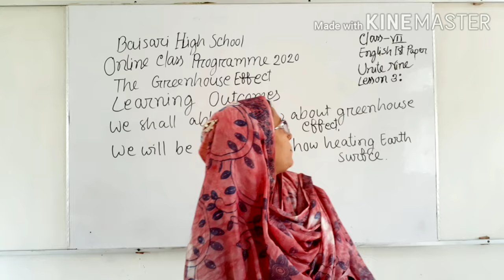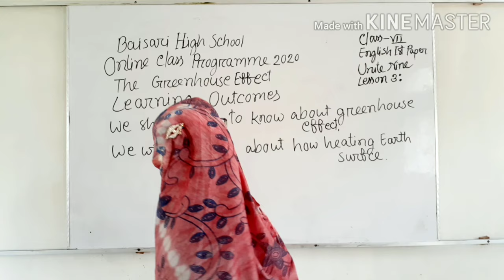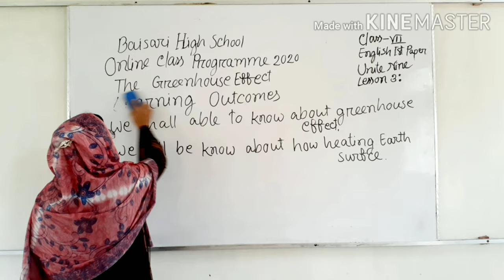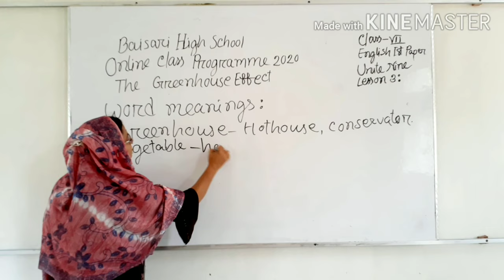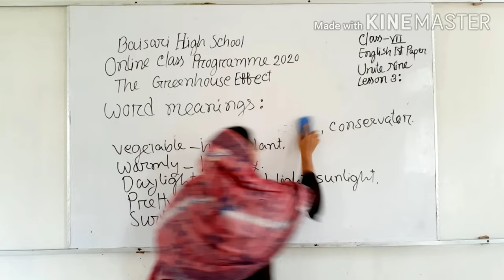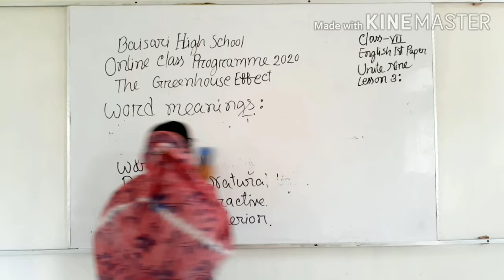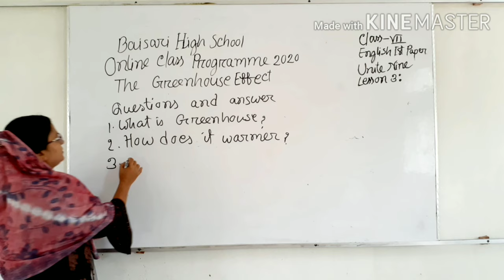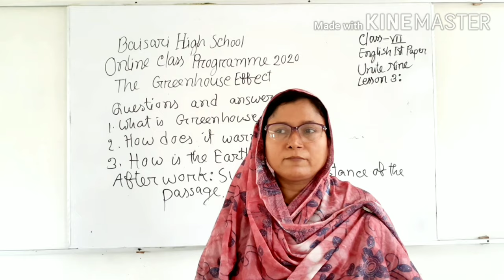Seen passage-The Greenhouse Effect, Mst. Nasima Akter, Asst. Teacher (English)